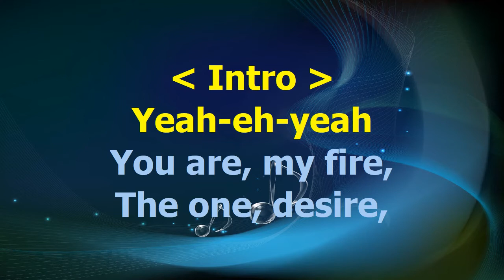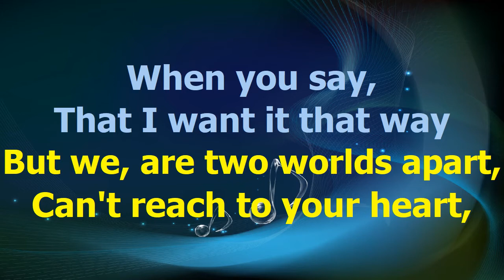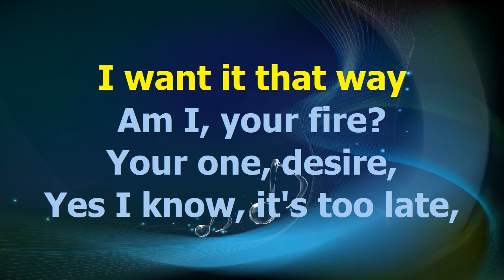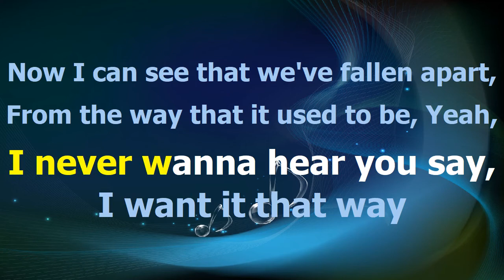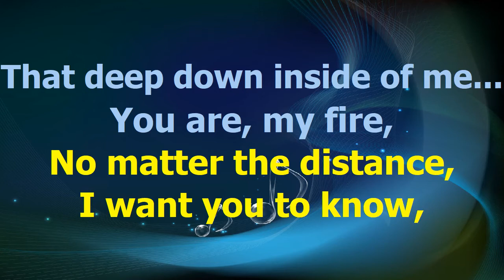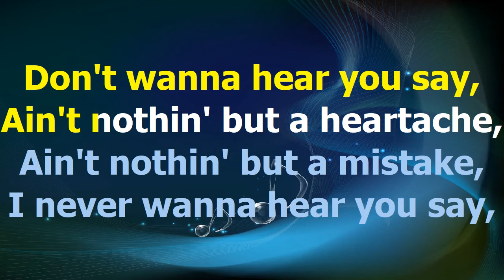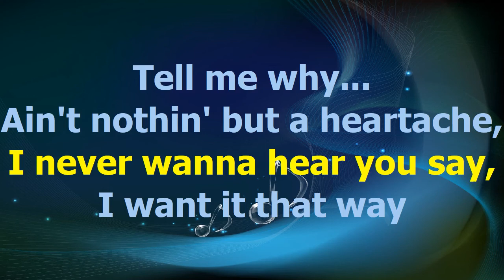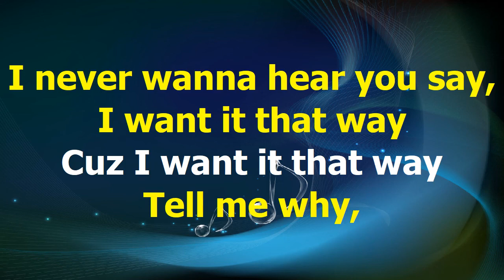Backstreet Boys I Want It That Way